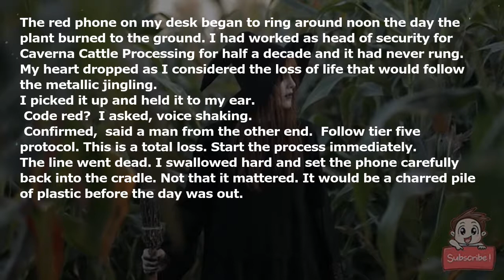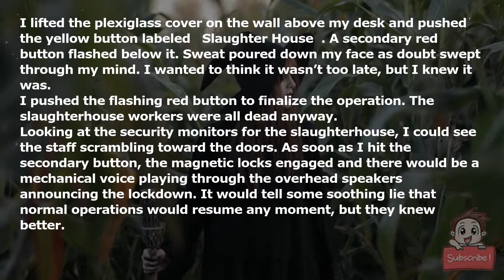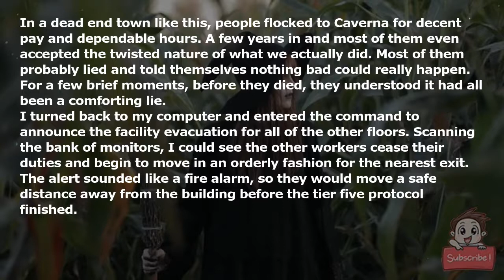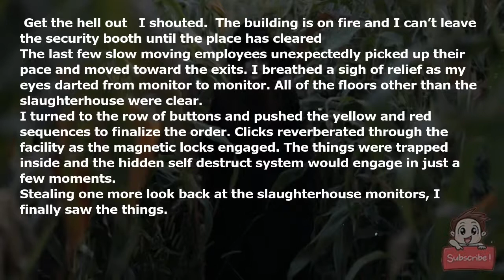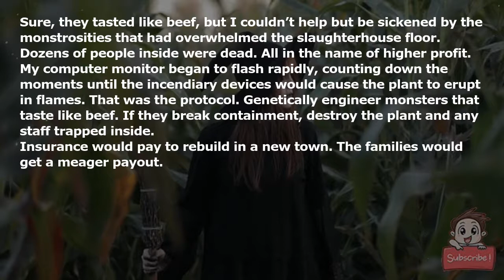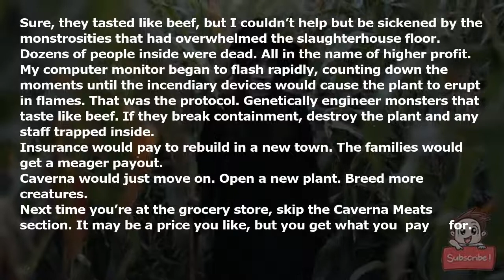I worked for a slaughterhouse in the Midwest. You think you're buying beef at the grocery store, bu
I worked for a slaughterhouse in the Midwest. You think you're buying beef at the grocery store, but you're wrong.

The red phone on my desk began to ring around noon the day the plant burned to the ground. I had worked as head of security for Caverna Cattle Processing for half a decade and it had never rung. My heart dropped as I considered the loss of life that would follow the metallic jingling.

I picked it up and held it to my ear.

“Code red?” I asked, voice shaking.

“Confirmed,” said a man from the other end. “Follow tier five protocol. This is a total loss. Start the process immediately.”

The line went dead. I swallowed hard and set the phone carefully back into the cradle. Not that it mattered. It would be a charred pile of plastic before the day was out.

I lifted the plexiglass cover on the wall above my desk and pushed the yellow button labeled **Slaughter House**. A secondary red button flashed below it. Sweat poured down my face as doubt swept through my mind. I wanted to think it wasn’t too late, but I knew it was.

I pushed the flashing red button to finalize the operation. The slaughterhouse workers were all dead anyway.

Looking at the security monitors for the slaughterhouse, I could see the staff scrambling toward the doors. As soon as I hit the secondary button, the magnetic locks engaged and there would be a mechanical voice playing through the overhead speakers announcing the lockdown. It would tell some soothing lie that normal operations would resume any moment, but they knew better.

In a dead-end town like this, people flocked to Caverna for decent pay and dependable hours. A few years in and most of them even accepted the twisted nature of what we actually did. Most of them probably lied and told themselves nothing bad could really happen.

For a few brief moments, before they died, they understood it had all been a comforting lie.

I turned back to my computer and entered the command to announce the facility evacuation for all of the other floors. Scanning the bank of monitors, I could see the other workers cease their duties and begin to move in an orderly fashion for the nearest exit. The alert sounded like a fire alarm, so they would move a safe distance away from the building before the tier five protocol finished.

The waves of other workers were still marching out, but I turned my head back to the bank of slaughterhouse monitors. In the brief moments I had looked away, nearly a third of the cameras had gone offline. I knew the things were destructive, but I had no idea how quickly they had moved or how they had escaped containment.

On one of the screens, a horrible image flickered lifelessly. In front of one of the exit doors, there was a… pile of people. Parts of them, anyway. I had never been more grateful that the Caverna Cattle Processing plant owners had never transitioned the old cameras to color. My imagination made the scene bad enough.

I turned back toward the other monitors to see a few slow movers still shuffling around inside the plant. There wasn’t much time left before I would have to enter the final protocol command. My face was burning with anger at the stragglers. I picked up the system-wide mic on my desk and held it to my mouth.

“Get the hell out!” I shouted. “The building is on fire and I can’t leave the security booth until the place has cleared!”

The last few slow-moving employees unexpectedly picked up their pace and moved toward the exits. I breathed a sigh of relief as my eyes darted from monitor to monitor. All of the floors other than the slaughterhouse were clear.

I turned to the row of buttons and pushed the yellow and red sequences to finalize the order. Clicks reverberated through the facility as the magnetic locks engaged. The things were trapped inside and the hidden self-destruct system would engage in just a few moments.

Stealing one more look back at the slaughterhouse monitors, I finally saw the things.

Bovine heads extended from their serpentine necks. They waved side to side, bobbing above their arachnoid bodies. Most of them had eight legs but a few had ten or more. The hooves came to a sharp point. Bloated udders randomly spotted their body, dripping some liquid too thick to be milk.

Gore dripped from their slack mouths.

They skittered across the slaughterhouse floor, tracking down the last few survivors.

Every few moments another camera would go offline.

I never understood why they destroyed the cameras. Did they know I was watching them? Could they think? Were they more than just some monstrosity the Caverna Cattle Processing company had developed to cut costs?

The damn things grew too rapidly. They were too dangerous. Surely Caverna knew it.

Sure, they tasted like beef, but I couldn’t help but be sickened by the monstrosities that had overwhelmed the slaughterhouse floor. Dozens of people inside were dead. All in the name of higher profit.

My computer monitor began to flash rapidly, counting down the moments unti